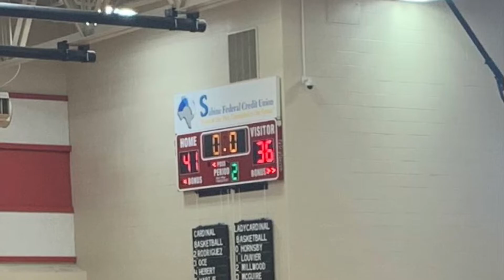Bridge City Cardinals Port Neches-Groves Indians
2022 Varsity Summer League